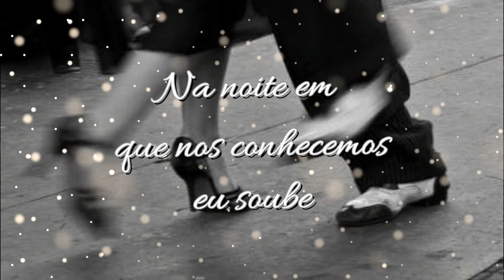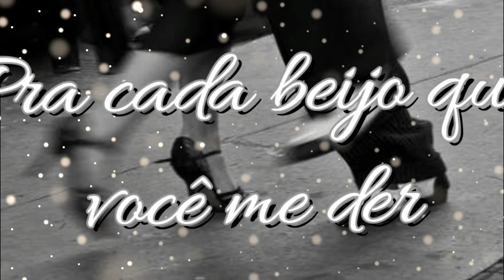be my baby, bea miller (tradução)